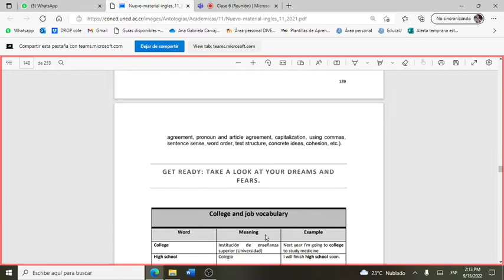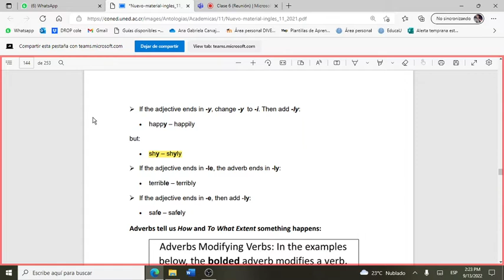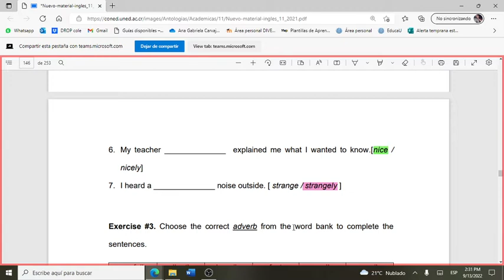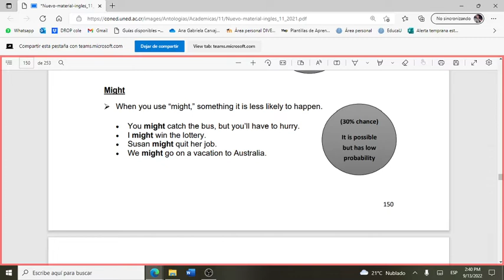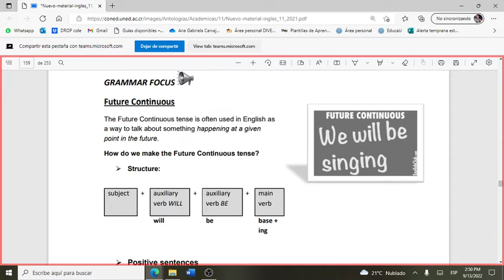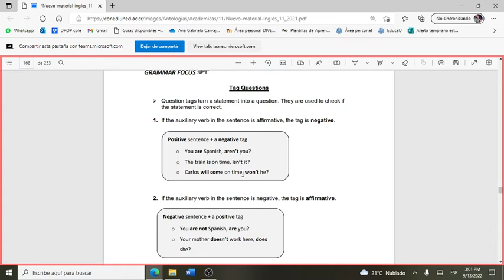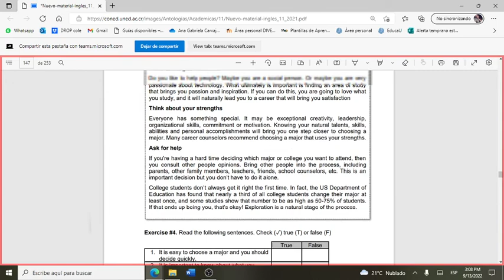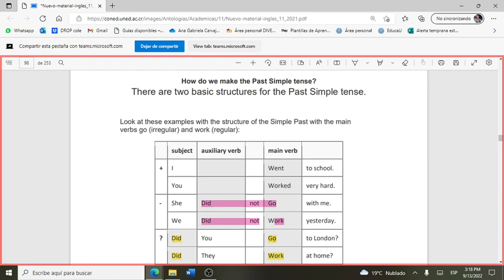clase 6 undecimo clase del sabado 17 setiembre se da 13 de Setiembre